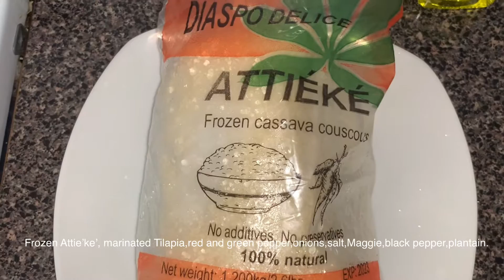How to make Attie’ke with Grilled Tilapia.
Ingredients:
Frozen Attie’ke- 1
Red bell pepper -1medium
White onion-1 medium
Italian pepper-1 medium
Green pepper-1 medium
Vinegar-1/2 cup
Mustard-tt
Salt -tt
Black pepper-1 tspn
Scotch bonnet pepper-3
Olive Oil-1cup
Fresh Tilapia-2 medium
Plantain.